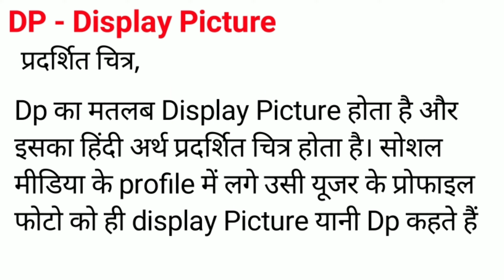Full form of dp | DP का फुल फॉर्म क्या होता है | what is full form of Dp